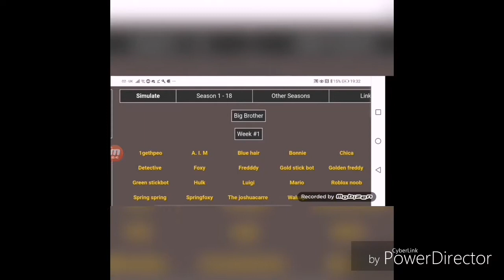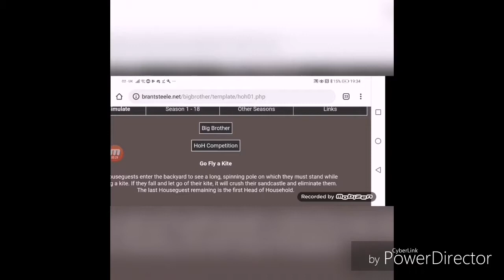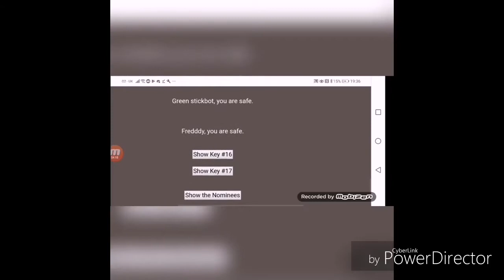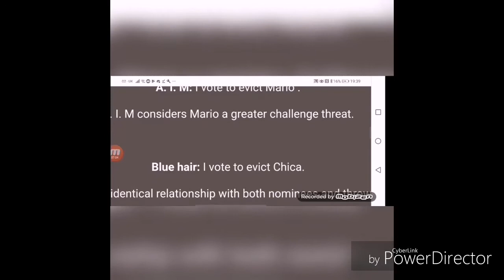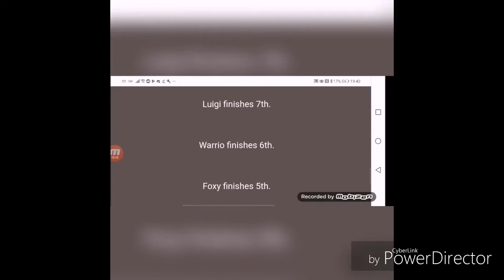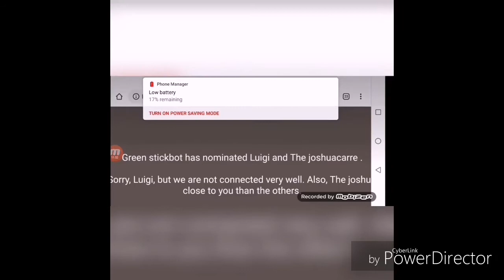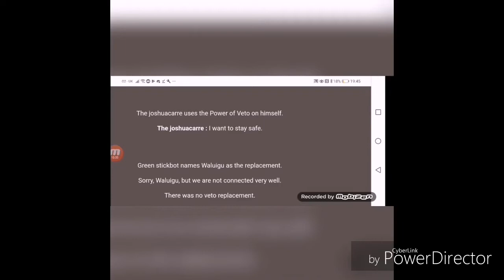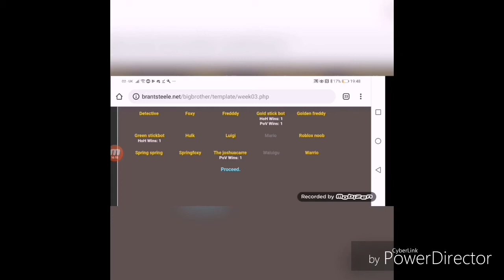Big brother simalater season1 eposode 1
Fnaf figures and friends is here as well in this video make sure to like and sub for more gaming content